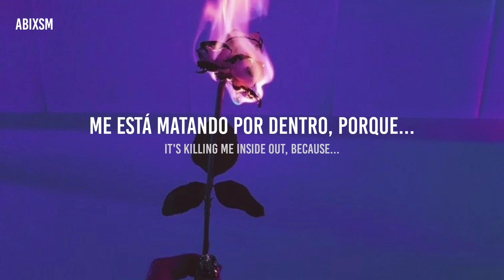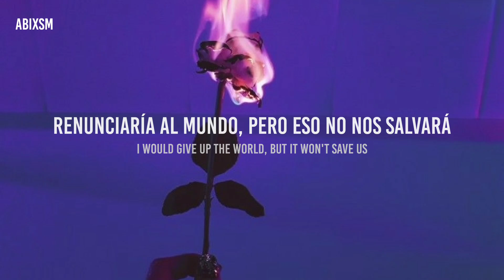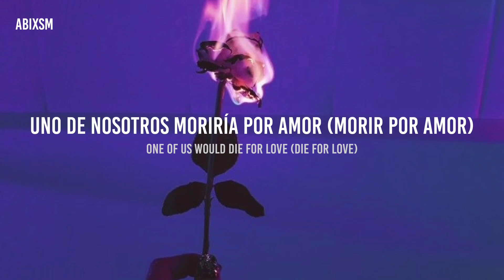ava max // one of us - (sub. español + lyrics)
lyrics:

One of us would die for love
One of us would give it up
One of us would risk it all
One of us won't even call

One of us could say goodbye
Never even bat an eye
One of us is hurting you
And baby, that's the last thing that I wanna do

Never, did the thought ever cross
And never, did I think I would stop
Forever, no one tells you the cost of paradise, paradise

Kisses, but they cut like a knife
I wish this was a little more bright
Once sweet words, now they come with a bite
Oh, hungry eyes, hungry eyes

I would give up the world but it won't save us
It's killing me inside out because

Wanna do, wanna do, wanna do

Question, is this how it goes down?
In heaven? Can someone let me out?
I'm begging 'cause I'm burning with doubt
I'm burning, I'm burning, I'm burning

One of us would die for love (Die for love)
One of us would give it up (Give it up)
One of us won't even call (No, no, no)

One of us could say goodbye (Goodbye)